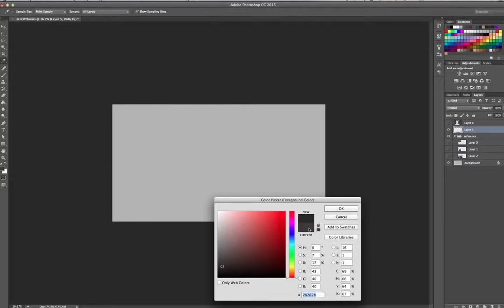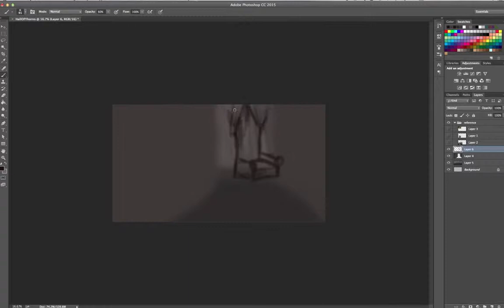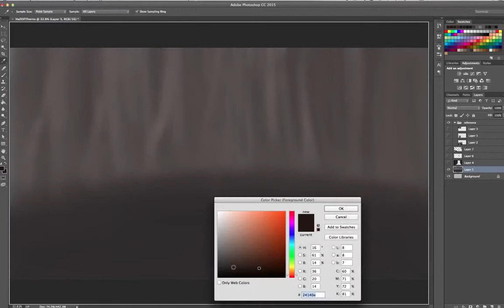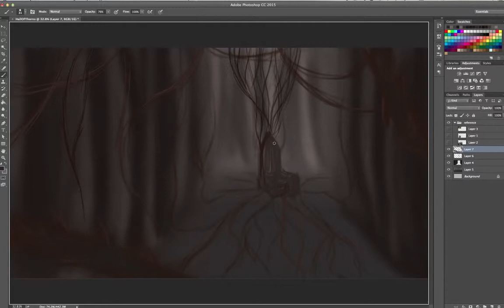30 minute Speed Paint Challenge: Hall of Thorns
Yeah 3 days in the row, I might actually be able to keep this up.